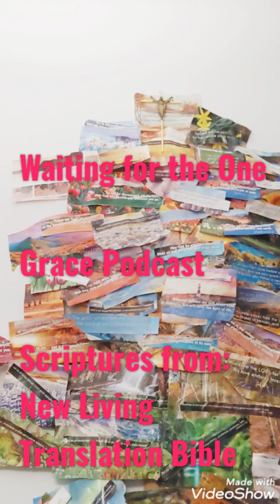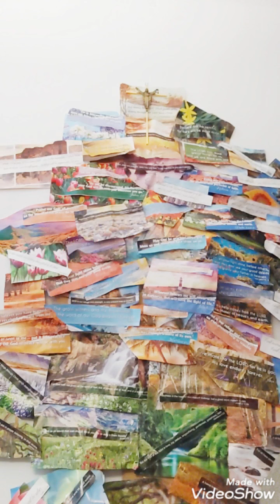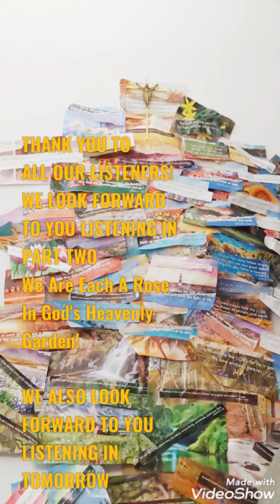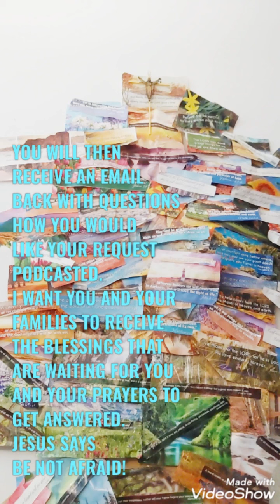IMAGERY PART ONE We Are Each A Rose In God s Heavenly Garden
IMAGERY PART ONE We Are A Rose In God s Heavenly Garden. This Episode Consists of Daily Scriptures From New Living Translation Bible. Followed by 1 Birthday message  an 1 Birthday  Prayer request. It also explains how to send in Your Requests, Messages,  Announcements for the needs of our community . We need to hear positive News and bring hope to each other. Be not afraid to request as Jesus would Say and ask in My Name And You will receive.